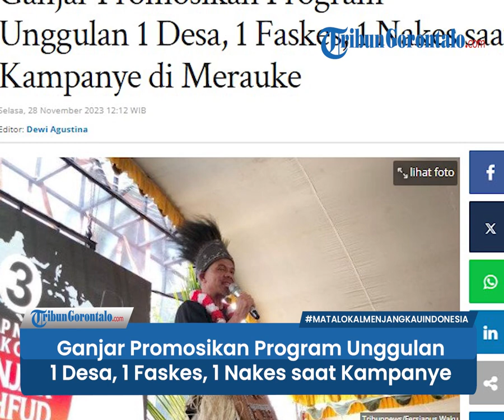Ganjar Promosikan Program Unggulan 1 Desa, 1 Faskes, 1 Nakes saat Kampanye di Merauke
Calon Presiden (Capres) Pemilu 2024, Ganjar Pranowo, memilih salah satu desa di Merauke sebagai tempat memulai kampanye.

Pada kesempatan itu, Ganjar mempromosikan program unggulan 1 Desa, 1 Faskes, 1 Nakes.

Ganjar mengungkapkan, alasannya memilih untuk memulai kampanye dari sebuah desa di ujung timur Indonesia karena ingin menyampaikan pesan kuat tentang komitmen pasangan capres-cawapres Ganjar-Mahfud untuk mendahulukan desa dalam pembangunan.